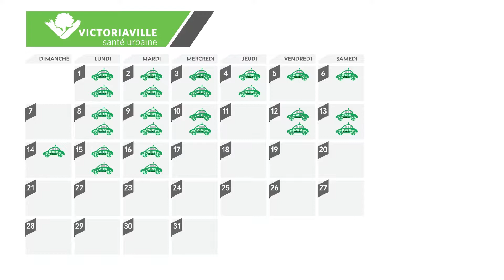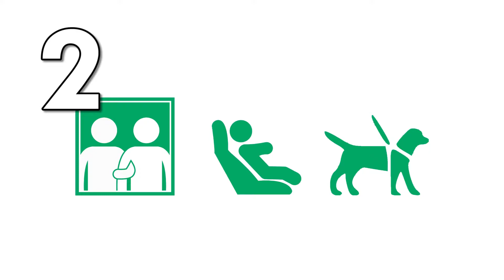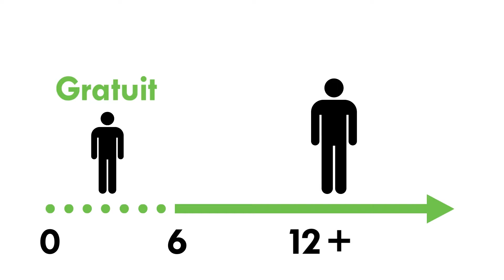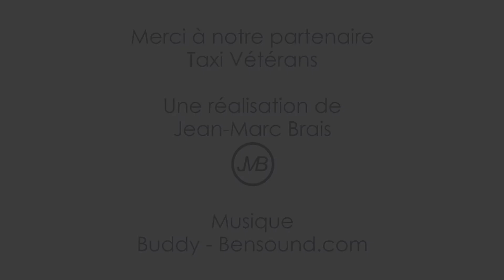TaxiBus Victoriaville: ¿Cómo funciona ?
Spanish version.